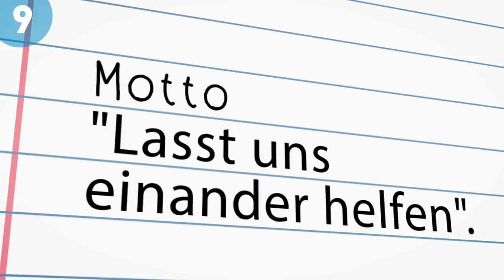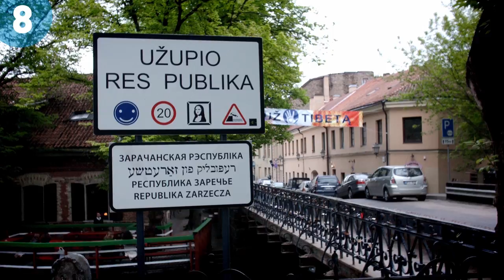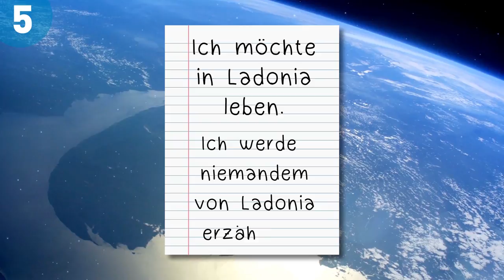Die 11 unbekanntesten Orte, die du auf keiner Karte finden wirst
Du denkst darüber nach, wo du deinen nächsten Urlaub buchen kannst? Es gibt etwa 200 Länder und mehr als 2,5 Millionen Städte auf unserem Planeten und jede von ihnen hat etwas Interessantes für Touristen. Sicher, Sie könnten einer der Millionen von Touristen sein, die jedes Jahr Länder wie Frankreich, Indien oder Mexiko besuchen. Aber vielleicht willst du origineller sein als das?

Wenn ja, habe ich einige einzigartige "Ziele", die Ihr Interesse wecken könnten. Manchmal sind diese Sehenswürdigkeiten so einzigartig, dass Sie sich fühlen, als wären Sie am Set eines Films.

ZEITMARKEN:

Die Republik Mal di Ventre 0:51

Die Republik Lakota 1:44

Das Königreich Elleore 2:36

Die Republik Užupis 3:49

Westarktis 5:00

Die Muschelrepublik 5:44

Ladonia 6:25

Wirtland 7:24

Das Königreich der Liebenden 7:50

Asgardinien 8:39

Surtsey 9:11

Die Animation wird von der Sonnenseite erstellt.

ZUSAMMENFASSUNG:

- Die Republik Mal di Ventre ist, wie viele andere auf dieser Liste, eine Mikronation. Die Insel ist nur 0,8 km lang und 0,3km breit und verfügt über einige erstaunliche römische Ruinen.

- 1996 gründete eine Gruppe litauischer Künstler das Center for Alternative Art in der Nähe der Hauptstadt Vilnius. Ein Jahr später riefen die Einwohner des Bezirks die Republik Užupis aus.

- Möchtest du Bürger der Muschel Republik werden? Alles, was du tun musst, ist, einen Pass zu kaufen! Nur, dass du diesenwahrscheinlich in Sanddollar bezahlen musst, der offiziellen Währung des Landes.

- Die Mikronation Ladoniens liegt auf dem Gebiet des Naturparks Kullaberg in Südschweden. Seine Unabhängigkeit wurde im Juni 1996 vom Künstler Lars Wilks ausgerufen.

- Die Gründung von Asgardia wurde erstmals im Oktober 2016 vom russischen Wissenschaftler und Geschäftsmann Igor Ashurbeyli angekündigt. Auf dem Satelliten Asgardia-1, der Ende 2017 gestartet wurde, schwebt er im Weltraum.